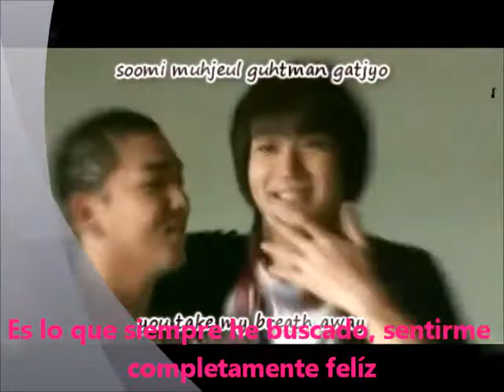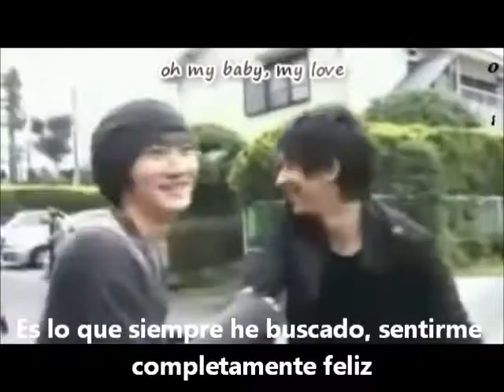Siwon (Super Junior) - Amaenbo - Consented by your Love - Ai Otsuka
Hermosa canción de Ai Otsuka - Amaenbo.

Aunque suene extraño tiene mucho de lo que siento por mi amado Siwon. Gracias a el siento calidez en mi corazón y puedo sonreír porque me siento consentida por el amor que me ofrece aun a la distancia el es todo lo que necesito junto a Super Junior. Thanks 4 make me happy Siwon and Super Junior. I'M SO GRATEFUL, THANKS FOR EXIST AND BE PART OF MY LIFE!